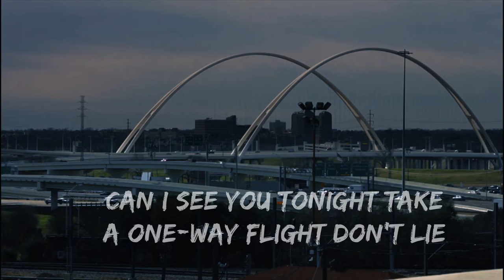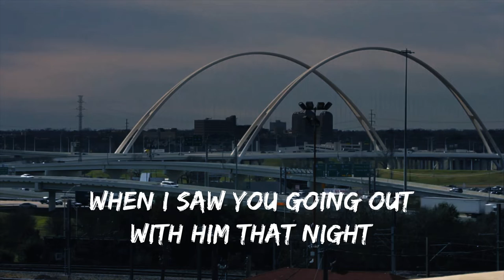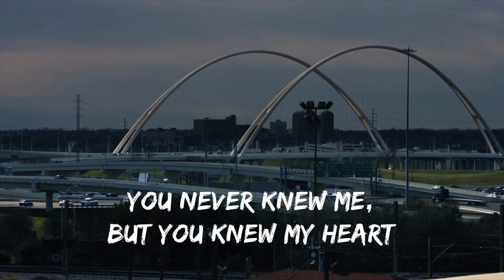Jose Camacho - STAY (Official Lyric Video)